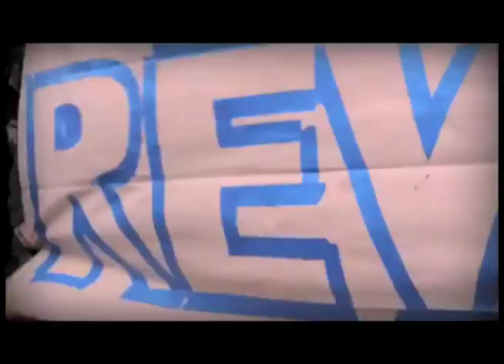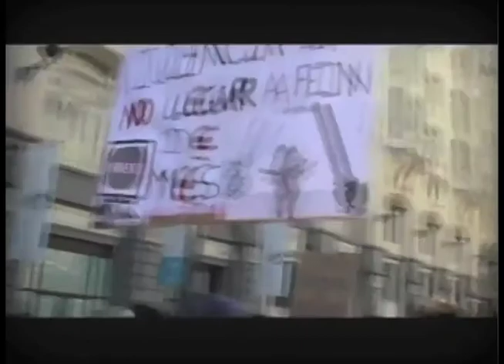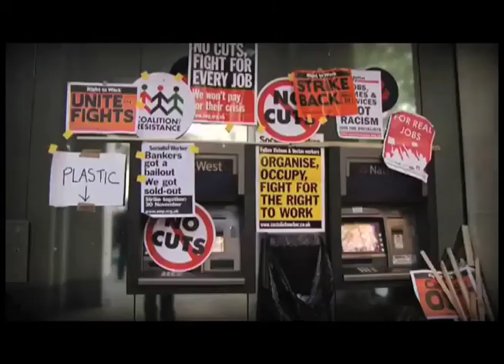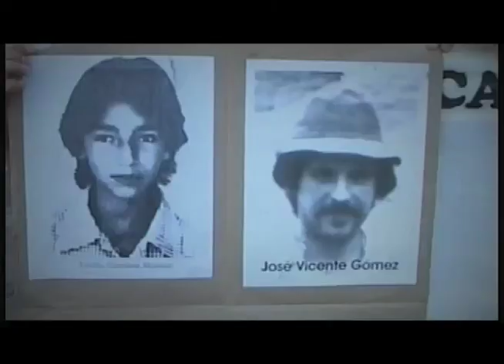EVERYDAYS- "Rompiendo Muros#6"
WEEKLY WICKED TRACK  et GATOS NEGROS PROD
présentent
Vocals: RAS MYKHA (France), ASKOMAN (Colombia), MACKY RUFF (France, Colombia), ALROC DELITO (Colombia)
Video: RICARDO ROBAYO